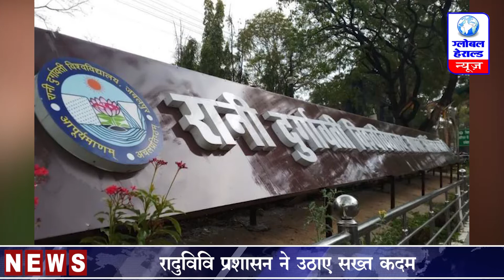मप्र - कोरोना के कारण हॉस्टल खाली || Hostel vacant due to corona...